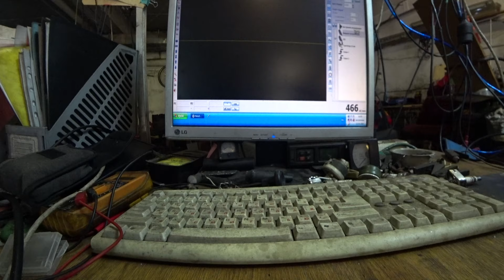✅ Ваз. Высокие обороты холостого хода, трудный пуск и глубокий провал. Поиск и устранение.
✅  Ко мне в мастерскую приехала ваз 2104 с жалобой на  высокие обороты холостого хода, трудный пуск и глубокий провал.
Как проходил поиск неисправности и  регулировка смотрите в видео.
💳 Тинькофф: 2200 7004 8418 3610
Из соседних стран
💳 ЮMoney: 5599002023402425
💳 Qiwiкарта: 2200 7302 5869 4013
💲 BTC: 16WGuef5tcuosWdg5ZF6ntkMtr7A3o42sh
💲 ETH(ERC20): 0xa1d69212e6ea66313257d64b2137c7bc3c42371c
💲 LTC: Lgd3j4SR2rCWWyUDxz8ki19qEuJpC7wAwB
💲 USDT(BSC-BEP20) 0xa1d69212e6ea66313257d64b2137c7bc3c42371c
 ✅Занимаюсь профессионально регулировками карбюраторов и трамблёров 37 лет.  Имею изобретения и патенты по этой теме.
 Особо хочу заострить Ваше внимание на то, что настройка двигателя  - это не только чистка, регулировка и ремонт карбюратора, но также настройка и ремонт трамблёра, бензонасоса, анализ состояния высоковольтных проводов и свечей зажигания.  При необходимости приходится  замерять компрессию, проверять фазы газораспределения.
Только проанализировав все эти системы можно быть уверенным,
что мотор будет выдавать заявленную мощность.
✅ На случай блокировки ЮТУБ:
Канал Дневник автодиагноста:
✅ После выхода моих видео на ютубе по ремонту, регулировке карбюраторов и диагностике инжекторных автомобилей мне стало поступать много вопросов.